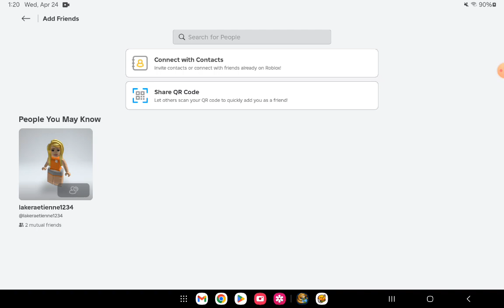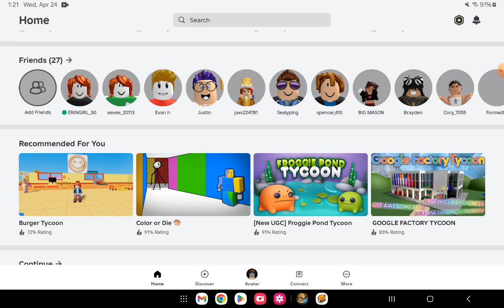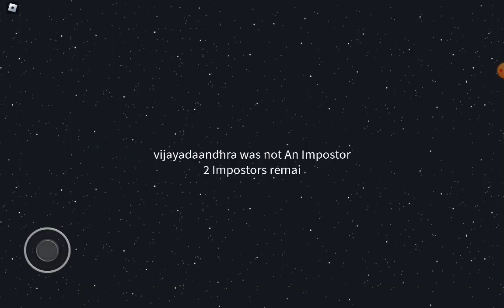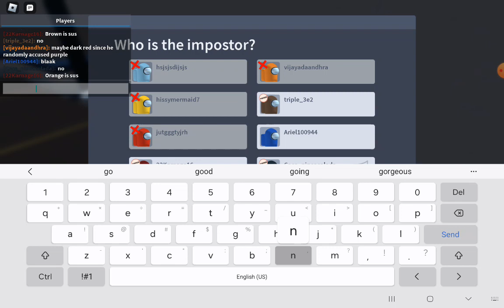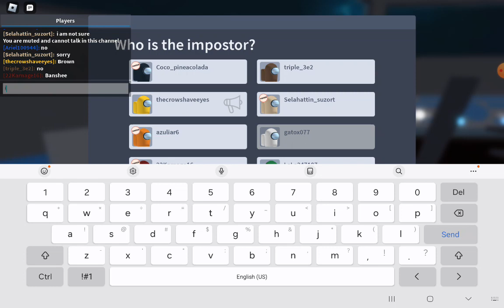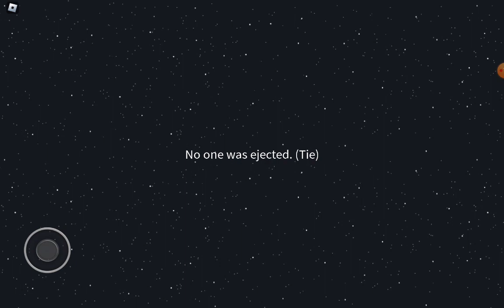roblex among us